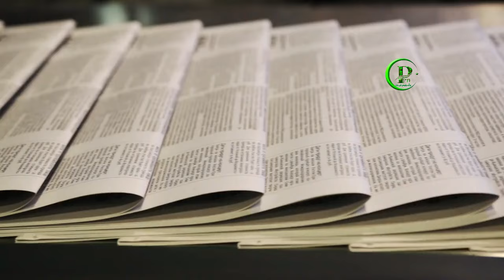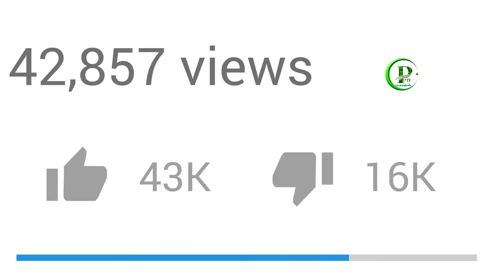Indian Minister Rajnath Singh Huge Military Deploy In Kashmir | Pak Place Tv